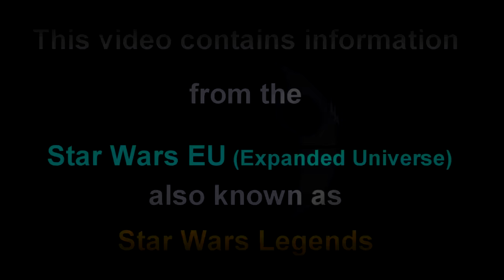What Happened to Shaak Ti after Order 66?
Content in video is expressed using PG-13 rated movies and Teen + rated comics, TV shows, video games, and books; and is not intended for children. Find out what happened to Shaak Ti after order 66!